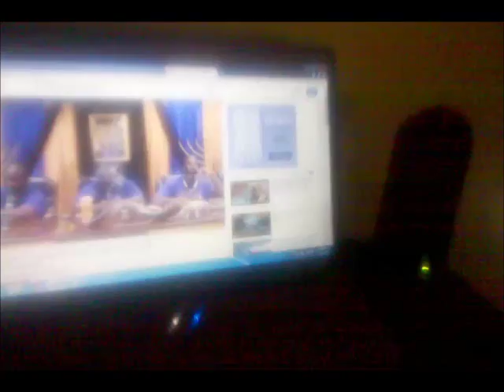Hebreos Israelitas Negros Hablan Mentiras de JAH RasTafari!Damos Gracias-Verdad no Cambia